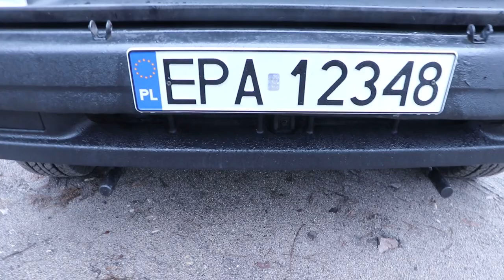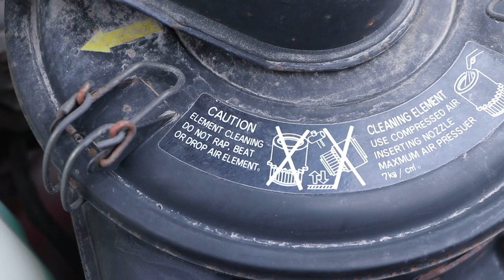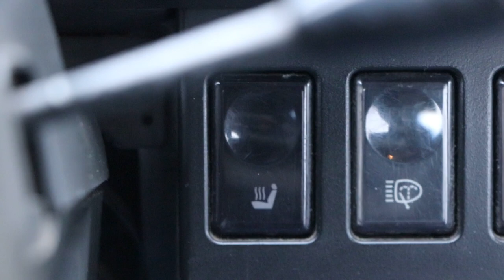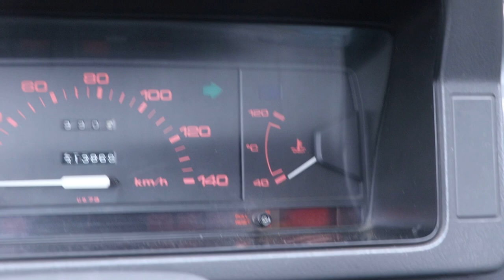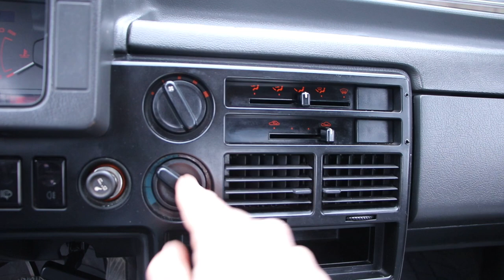Złomnik: fińską Mazdą B2200 do Bełchowa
Bez sensu.

Mazdę wypożyczył Filip.